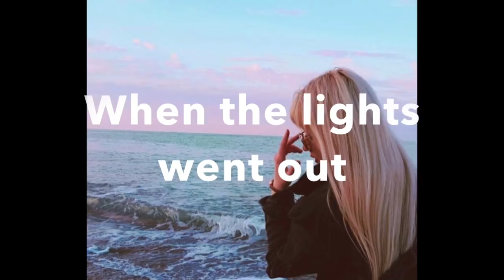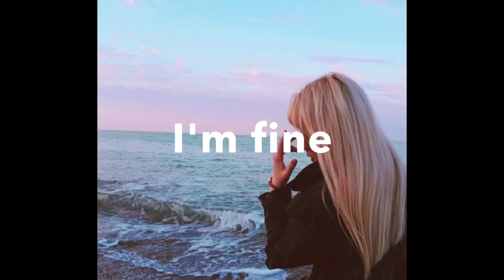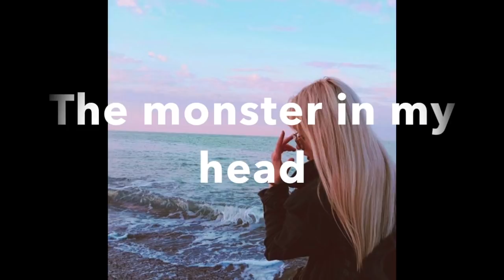The New Great Depression - The Moth & The Flame (Lyrics)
I made this video for people who are interested in the lyrics to this song.

Thanks to The Moth & The Flame for this great song and thanks to Busra for the photo.